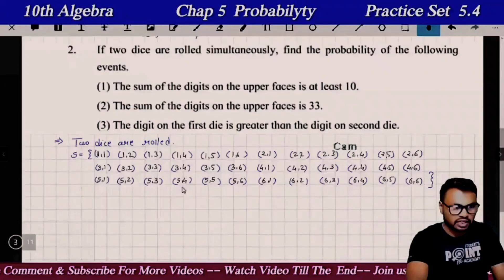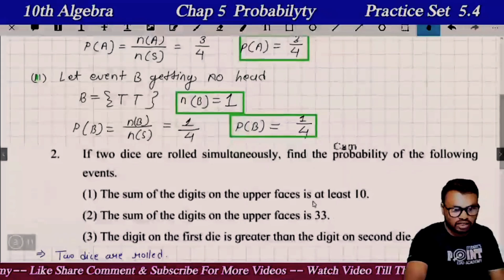If two dice are rolled simultaneously, find the probability of the following events.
(1) The sum of the digits on the upper faces is at least 10., (2) The sum of the digits on the upper faces is 33., (3) The digit on the first die is greater than the digit on second die.,